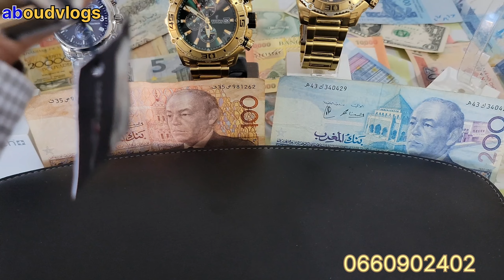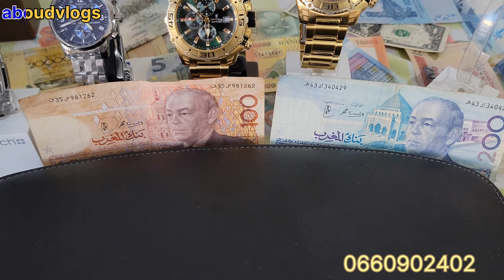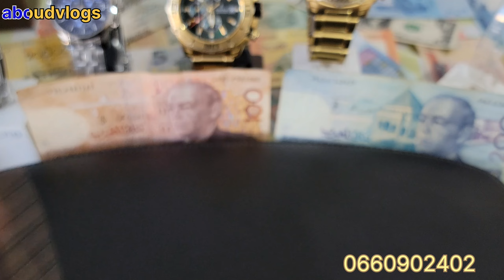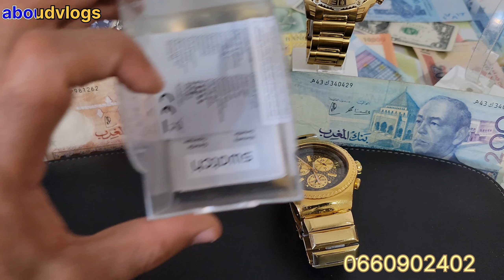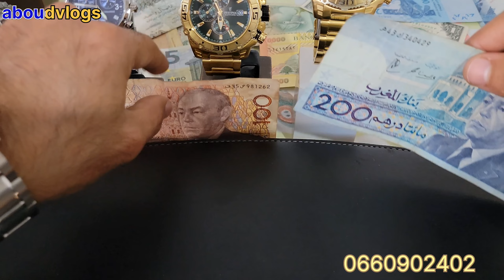ضابط إيقاع🎶 سوق القريعة يعود بسلعة جديدة ✅️و اتمنة مناسبة 💯 (version andrè rieu)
انستغرام aboudwatchs